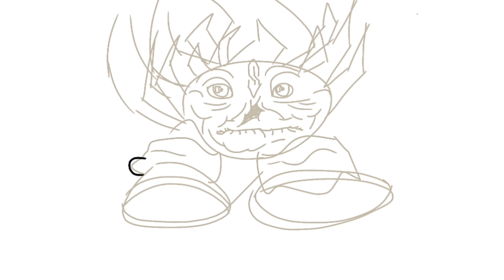HOW TO DRAW SUPER SONIC LIKE A "PRO!!!"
Hey guys sawsaw from the officialmeowingbusiness here and today I am drawing super sonic cause why not but I'm gonna be doing some gaming videos again because why not like it was fun making gaming videos and if you guys remember you probably don't but I made a slendrina video and I LEGIT think that I was having a panic attack cause I couldn't breathe and I was so scared and that video is funny so I wanna do that again because why not but anyways guys I hope you enjoy the rest of the video and I'll see you guys soon